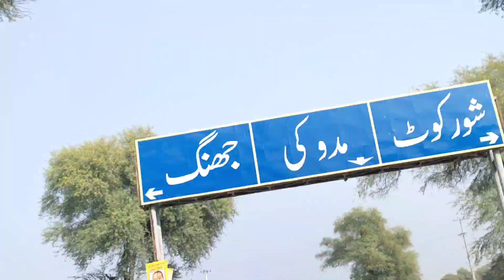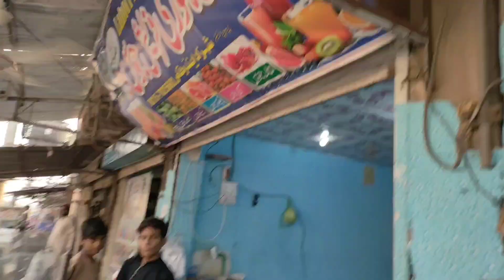Shadi ki Khushi Mein Dholaki | 2 ghante bad juice mien se fishes 🐬🐬 nikal i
shaadi ki khushi mein dholaki 2 ghante k bad juice mein se fishes nikal i